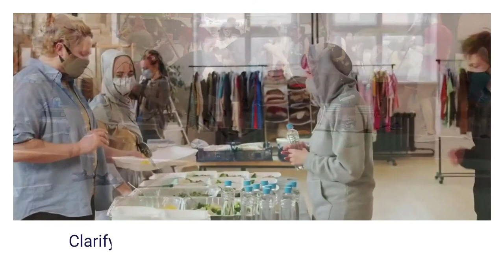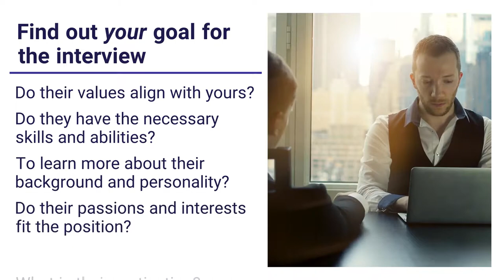Volunteer Interview Questions Every Organization Needs to Ask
Want to learn more about conducting a Volunteer Interview and get the best volunteer management tips sent straight to your inbox?